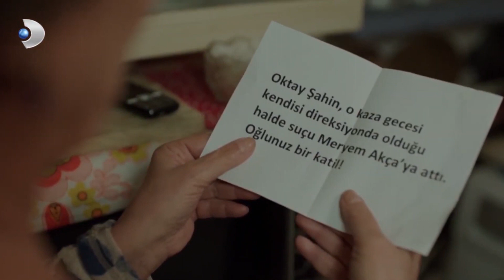Oktay'ın Bitmeyen Kötülükleri 41! - Meryem Özel Klip